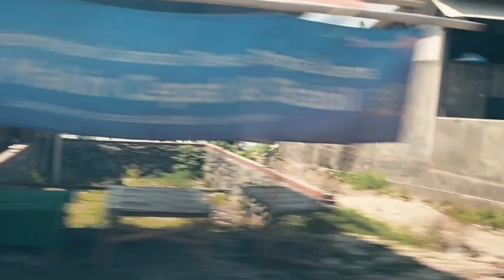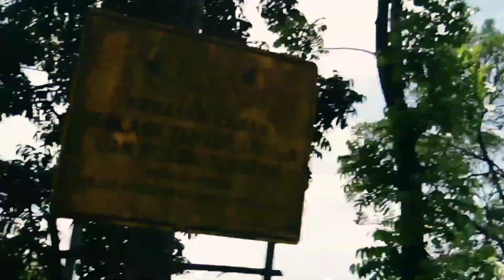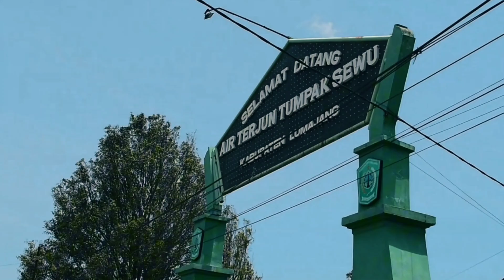Ada yang kurang bahan | Jalan - jalan ke tumpak sewu | Mini Vlog | MSYG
Selamat Datang di channel MSYG
Channel ini akan menyajikan tentang keseharian, mini vlog, mini touring, dsb.
Semoga dapat menjadi hiburan bagi penonton